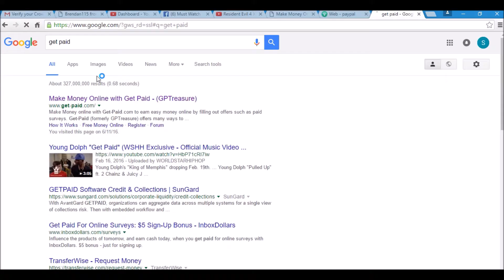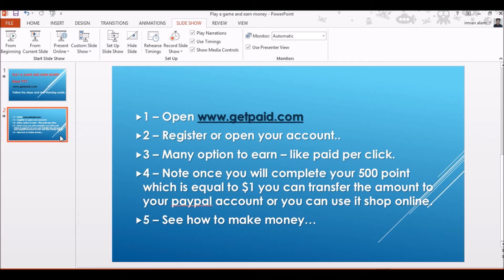Play Game and Earn Money (2018-2019) | Live Example Earning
Playing game where you can earn real money. It is not fake.
This video is about how to earn money with playing a game... It is true..
Go and check

Play online game and earn money.